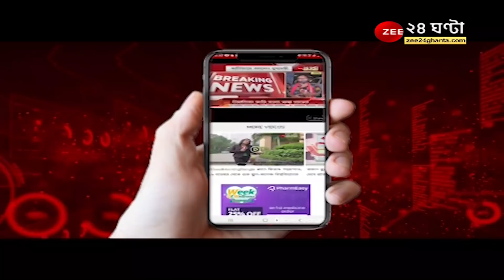Khanakul: প্রতিবেশীর বিবাদ থামাতে গিয়ে 'খুন'! মদ্যপ প্রতিবেশী তার মা-বোনকে মারধর করায় থামাতে যান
Khanakul: প্রতিবেশীর বিবাদ থামাতে গিয়ে 'খুন' বৃদ্ধ! মদ্যপ প্রতিবেশী তার মা-বোনকে মারধর করায় থামাতে গিয়েছিলেন বৃদ্ধ